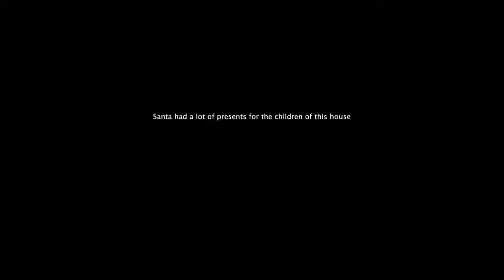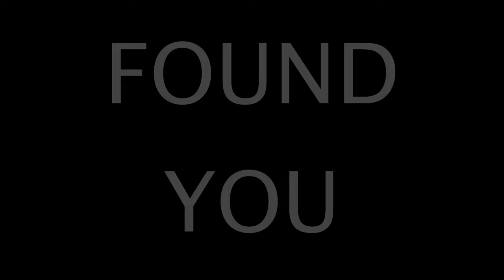Void Home - Indie Horror Game - No Commentary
Santa is here to deliver the presents but something's not right with this particular house.